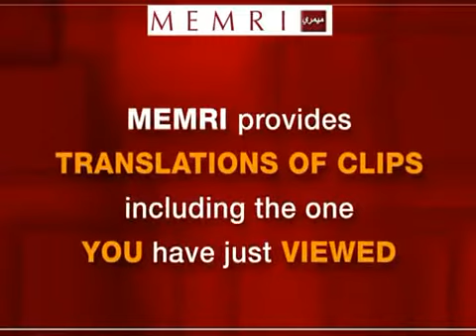Mufti Autonomii Palestyńskiej: Żydzi nie mają nic wspólnego z Jerozolimą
Zdaniem byłego muftiego Autonomii Palestyńskiej w Jerozolimie nie znaleziono żadnych zabytków żydowskich i nie ma tam żadnych żydowskich świętych miejsc.